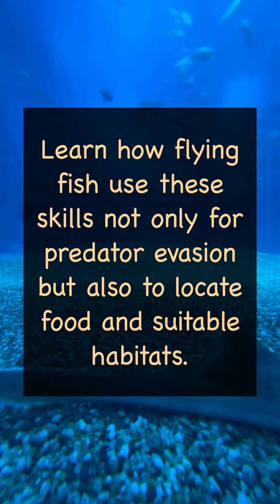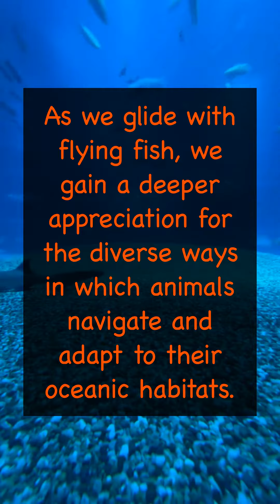The Flying Fish's Gliding Abilities Taking to the Air to Escape Predators